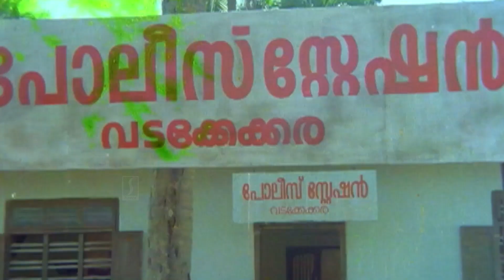തന്റെ മുഖത്തുണ്ട് ലക്ഷണം, താൻ ഈ പണിക്ക് പറ്റിയ ആളല്ല എന്ന് | Malayalam Comedy | Jayaram | Thilakan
Nanma Niranjavan Sreenivasan is a 1990 Malayalam language drama film directed by Viji Thampi, written by Ranjith, and produced by Kalliyoor Sasi. The film stars Jayaram, Urvashi, Mukesh and Ranjini in lead roles. The film had musical score by Johnson.

Nanma Niranjavan Sreenivasan | Jayaram | Urvashi | Mukesh | Oduvil Unnikrishnan |

കോമഡി സീനുകൾ ആസ്വദിക്കാം ഈ ചാനൽ സബ്സ്ക്രൈബ് ചെയ്ത് കൂടെ കൂടിക്കോ..! 👍👍